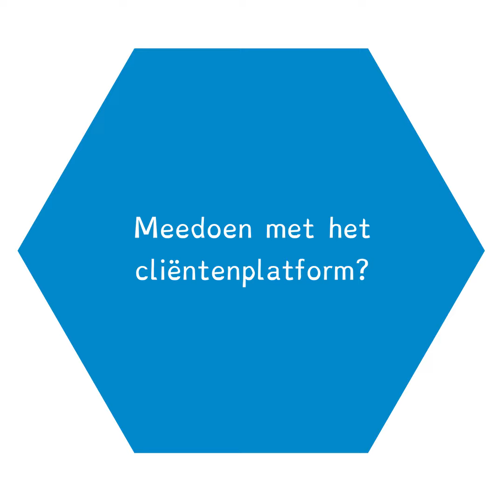Clientenplatform - Jeanne - Dichterbij - Als je het mij vraagt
Waarmaker Jeanne laat zien dat de betrokkenheid van een verwant voor het leven is… Namens de cliënten van Dichterbij: Bedankt voor je tomeloze inzet Jeanne!